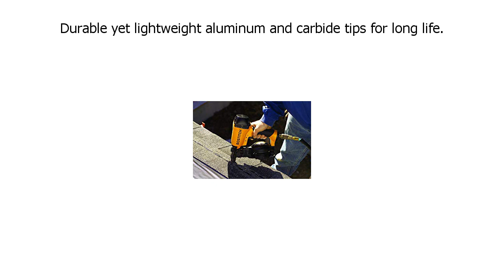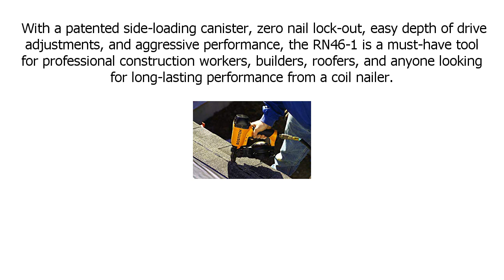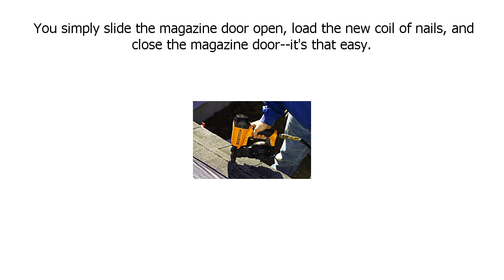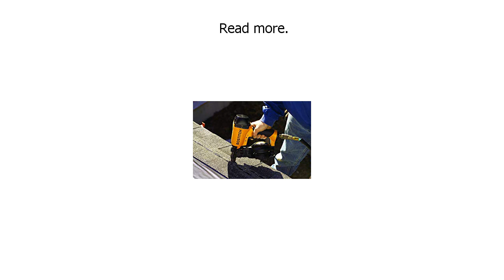Special Discount on BOSTITCH Coil Roofing Nailer, 1 34 Inch to 1 34 Inch RN46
BOSTITCH Coil Roofing Nailer, 1 34 Inch to 1 34 Inch RN46